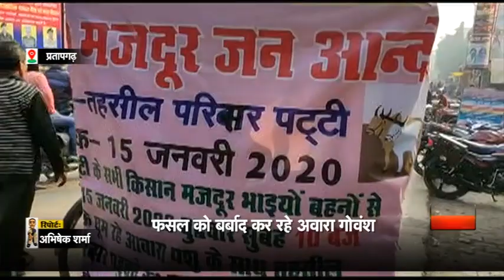प्रतापगढ़ः फसल को बर्बाद कर रहे आवारा गोवंश by samachar today